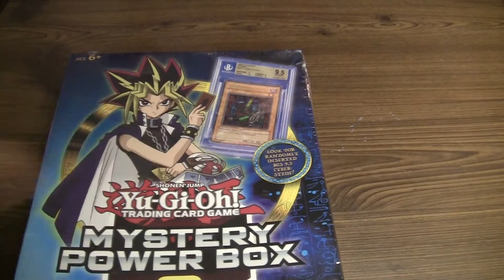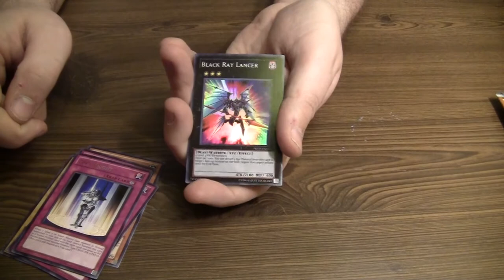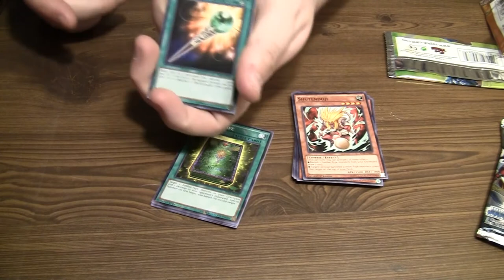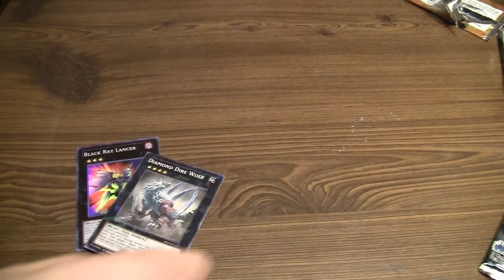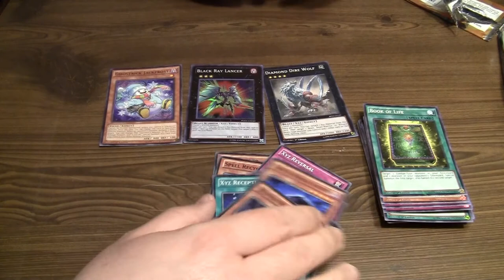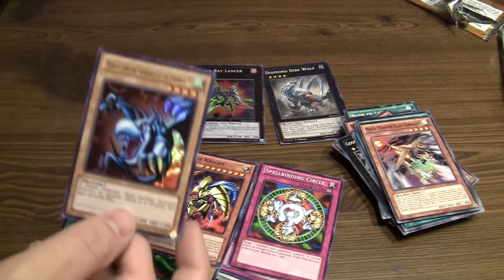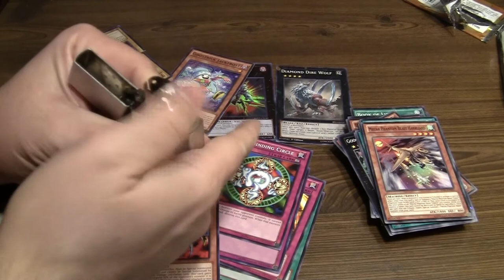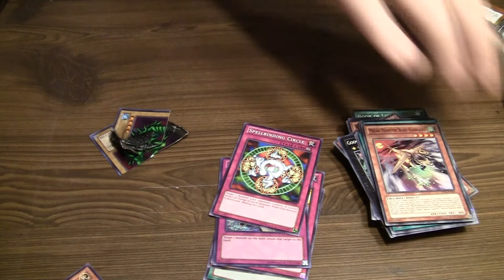Unboxing A Yu-Gi-Oh! Mystery Power Box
Jon and Chris unbox a Shonen Jump Yu-Gi-Oh! Trading Card Game Mystery Power Box. box.